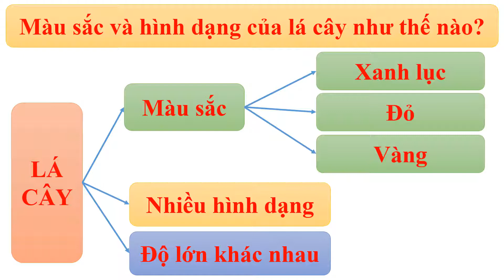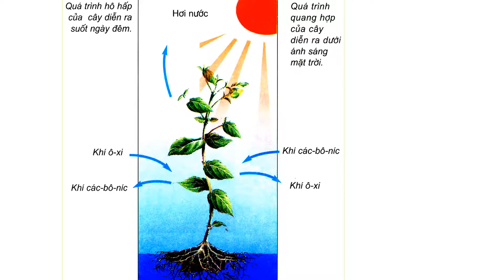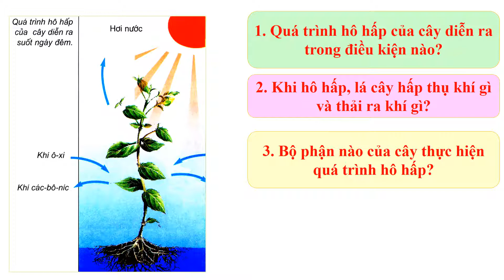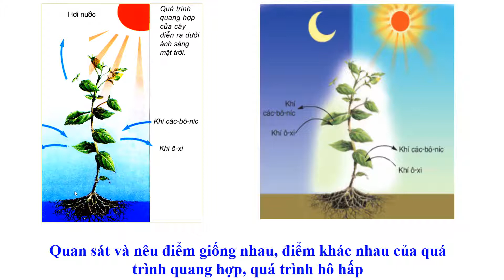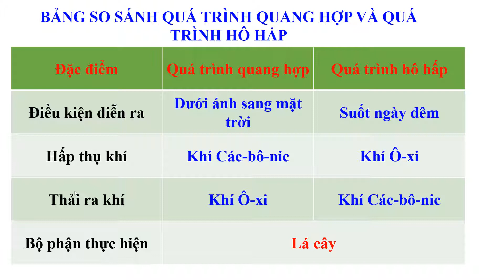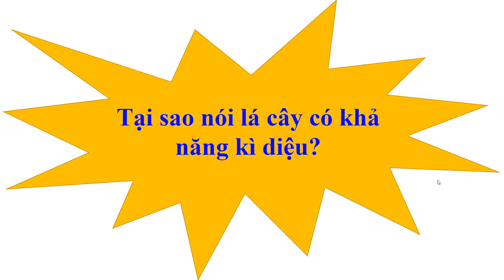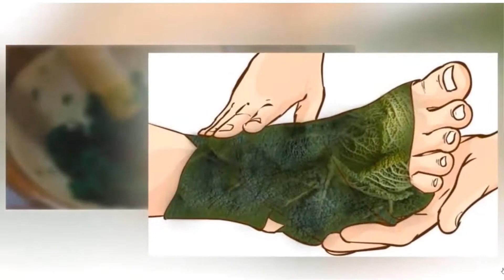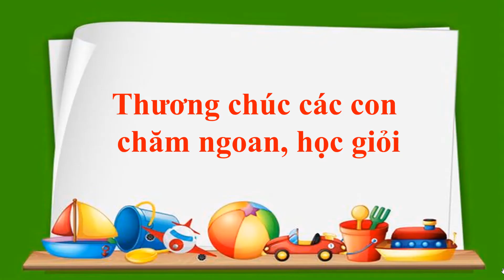KHA NANG KI DIEU CUA LA CAY